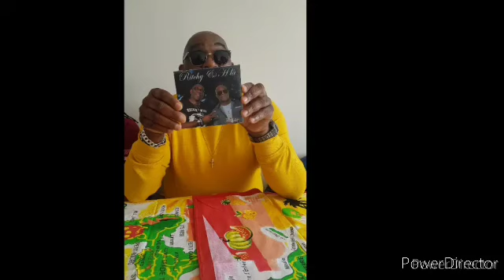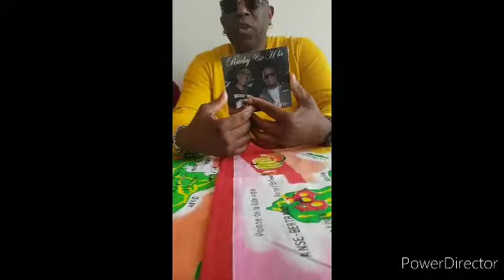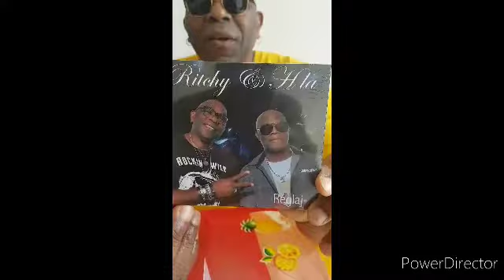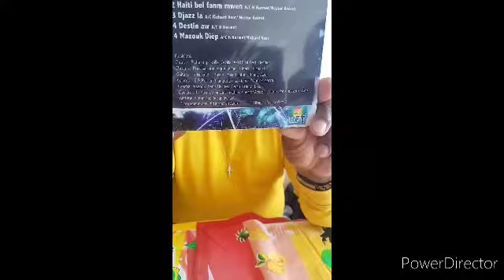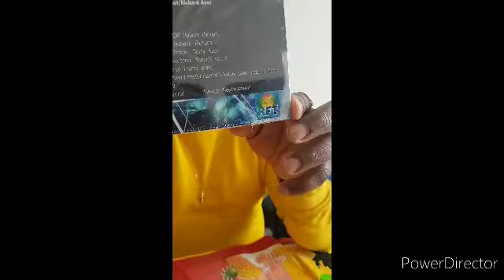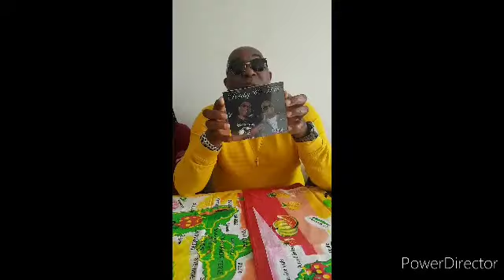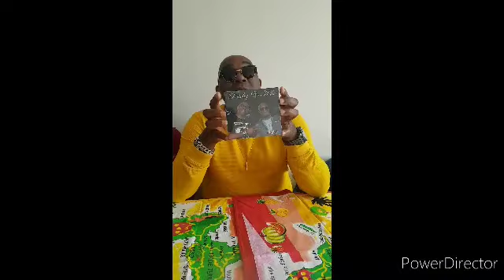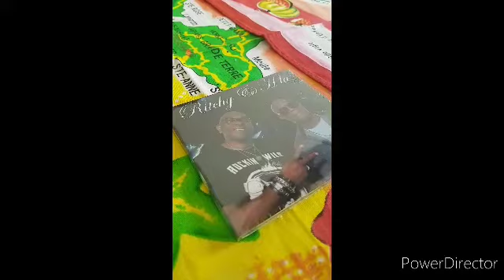INTERVIEW ARTISTES A FANS :RITCHY KOOL ,MULTI GROOVE:13 MARS 2020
En partenariat avec l hôtel lena,
Clément chris donnais une interview au leader du groupe MULTI GROOVE

UNE INTERVIEW POUR DÉCOUVRIR SON ACTUALITÉ

REALISATION:CLÉMENT CHRIS&JOËLLE BLOND
VOIX OFF:JOELLE BLOND